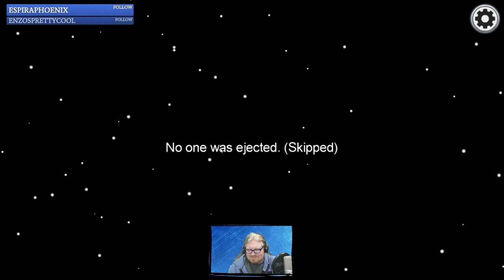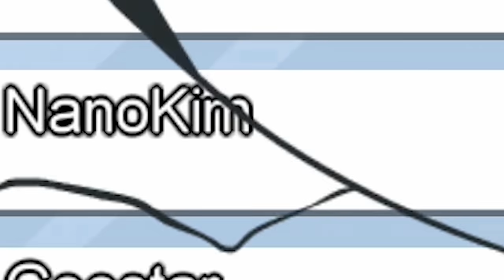Lewis Gets Caught Using a Vent in AMONG US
Among Us! Lewis get's caught out using a vent as the Impostor and things get heated when a suspiciously Sips is adamant that he is not impostor...

Among Us is a multiplayer game where you have to complete your tasks as Crewmates, however there is an Impostor aboard who will stop at nothing to sabotage your hard work and try to kill the Crewmates! It's up to them to discover who the Impostor is by working together!

Mailbox:
The Yogscast
4th Floor - King William House
13 Queen Square
Bristol
BS1 4NT